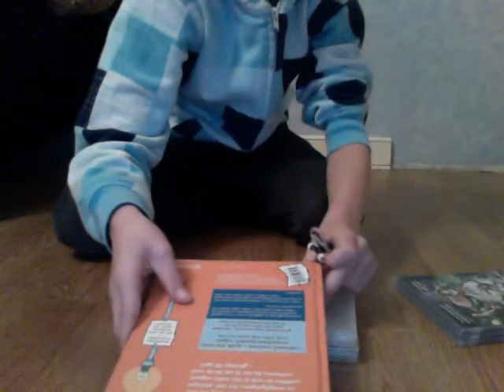little half ramp